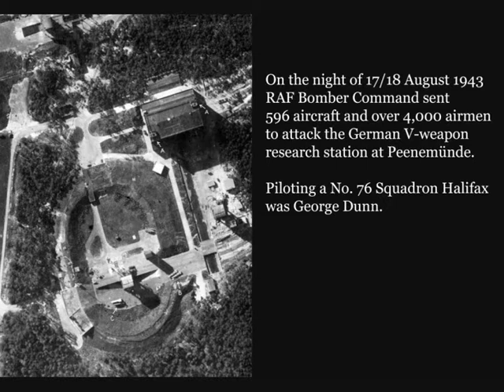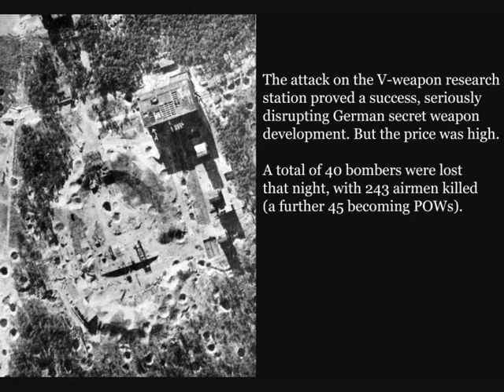Bomber Command pilot George Dunn interview with Steve Darlow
RAF Bomber Command veteran George Dunn DFC recalls his experiences of one of the most important bombing operations of the Second World War - the Peenemünde raid, 17/18 August 1943.